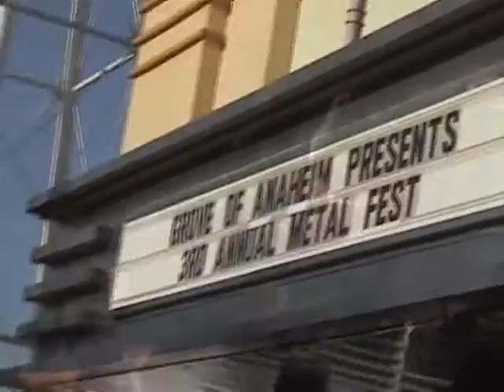Wykked Wytch @ California Metalfest III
Performance footage of Wykked Wytch @ The Grove in Anaheim as part of the California Metalfest (March 2009)